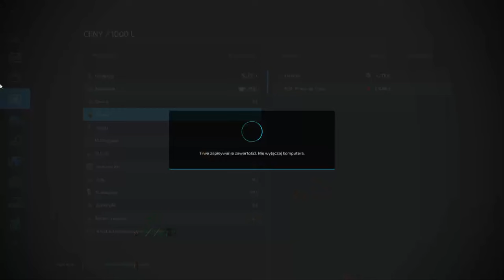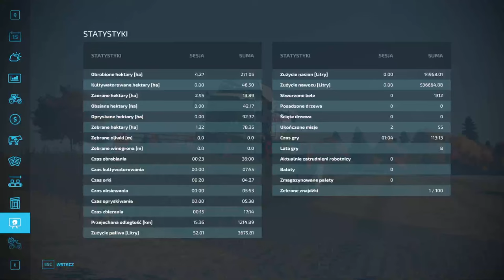FS 22 FLET NA OSADZIE #67 Zbiór soi i obornik !!!